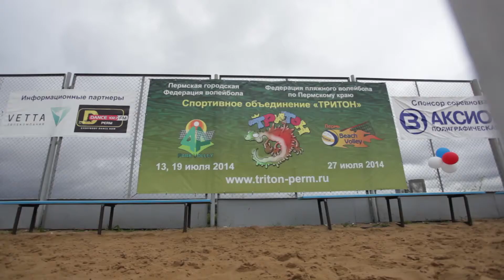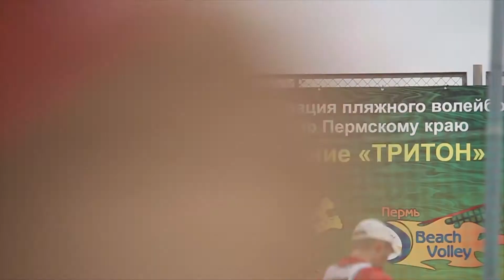Турнир «Тритон», 27 июля 2014 года